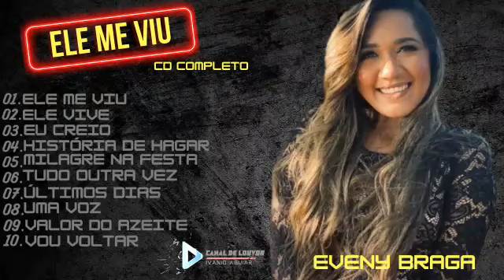Eveny Braga 》Cd Ele Me Viu